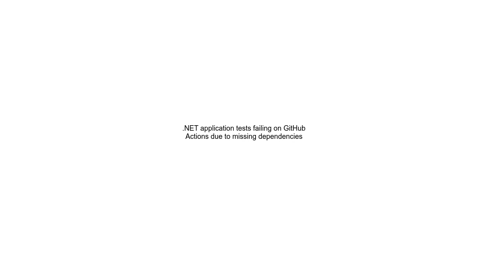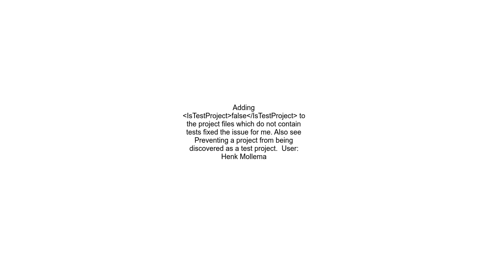NET application tests failing on GitHub Actions due to missing dependencies